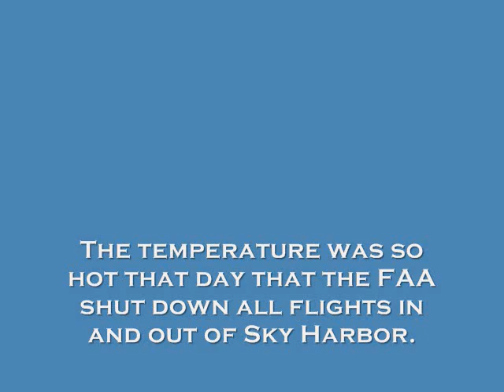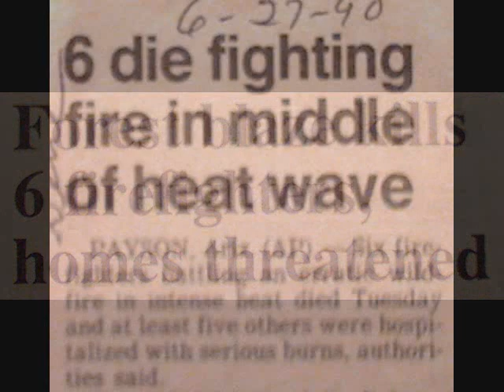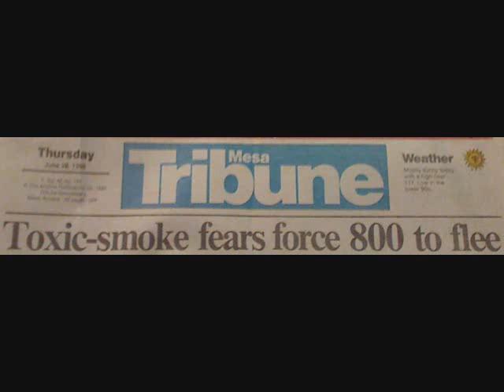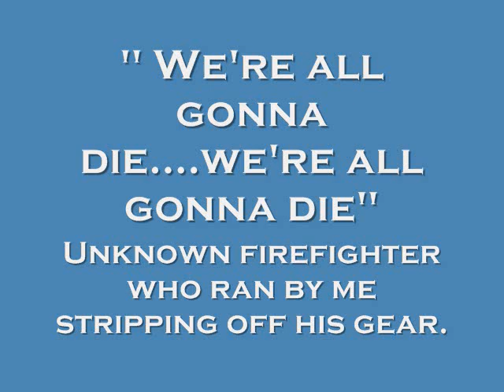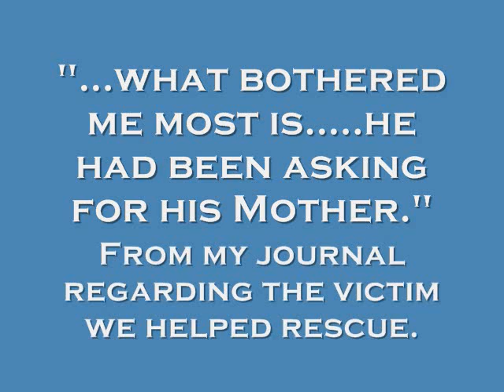Alpine Hotshot Crew - The Dude Fire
This is a brief slideshow segment from newspaper clippings and photos I collected.